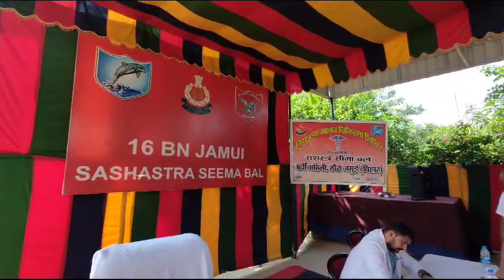एसएसबी ने पकरी कैंप में चिकित्सा शिविर का किया आयोजन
Video from ~ जर्नादन कुमार। 📰✍️